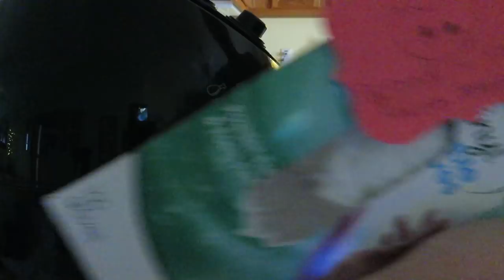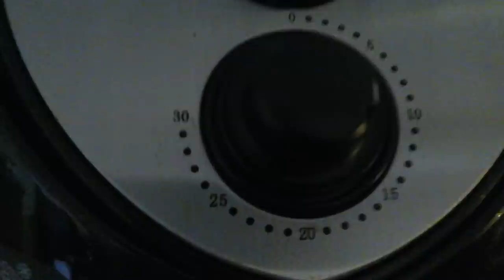LAZY KETO FRIED RICE! COME COOK WITH ME.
HEYYYY FRANDS!

SOOO I should just stop saying Im taking a "break" on youtube because your girl cant go a day without checking in! Tonight was a family EASY favorite Steak Fried Rice. This recipe is simple easy and quick to make and always give us that Chinese Food vibe we miss so much! Thankyou ALL for the constant love and support it still blows me away daily that you all love me so much !

Make sure to follow all of my social medias!

Amandas Channel!

Pots , Pans and Priscilla!